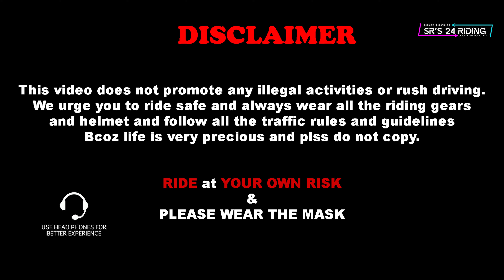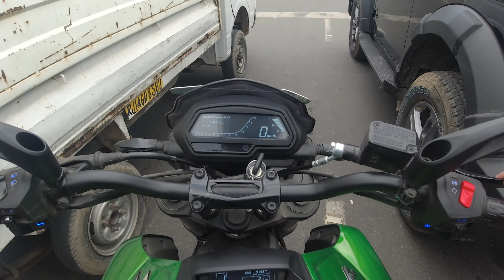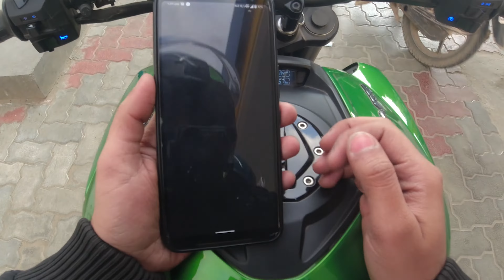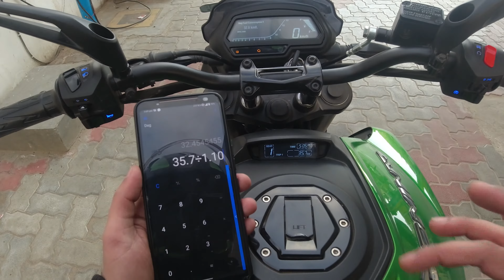Mileage Test of Dominar400 Bs6. Itna mileage to Royal Enfield bhi nhi deti. Close To 35kmpl,shocked.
DJI osmo action camera
Cynova adapter
Extra battery
Mic for helmet
Accessories kit for action camera
Memory card 128gb
Superfast Card Reader